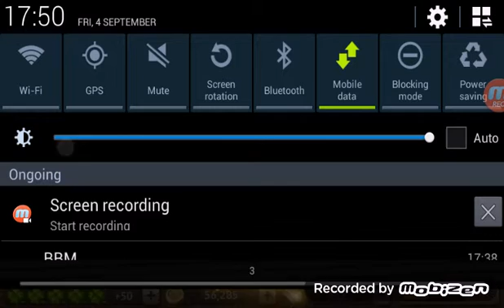GET SUPER TOP RACER'S HELMET [S]